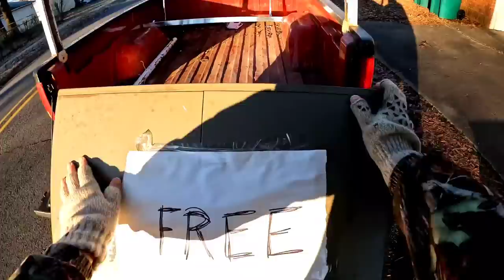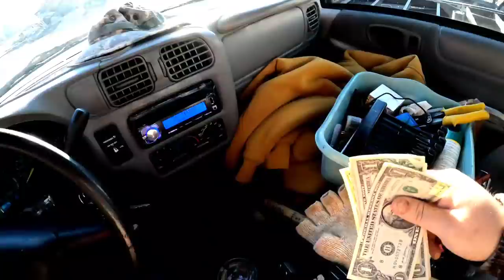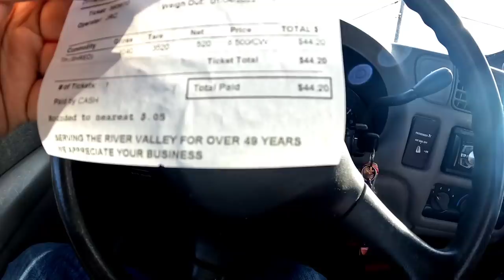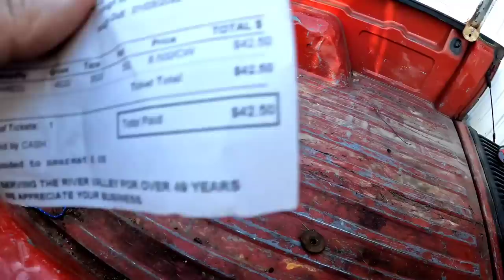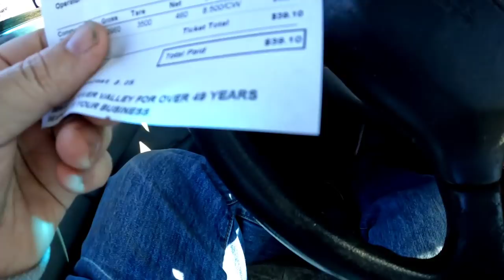Dumpster Diving/ Recycling Metal/ Digging in a junk pile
Scraplife! Day three and four of 2022!

Mailing address

Coonts
2621 West main st. Suite #6